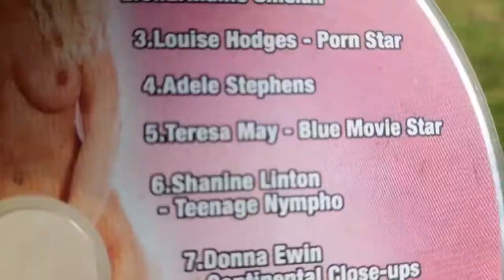Shopping, Social Distancing and Pornography (Disgruntled Danny)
4th day of lockdown and I found some random porn